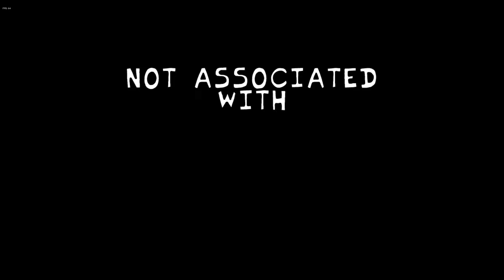Friday Night Funkin': Chaos jellie cover [FNF Mod/HARD]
Credits

made this mod
StickyBM - programming/tweaking slightly the chart/made cover and chromatics
bepixel - made sprites and bg/owns characters/voiced bepixel lol
Ravvy Tavvy - voiced jellie like a champ fr
Bread_11 - fixing stage position

extra
Jacaris - made og chaos
punkett - made og chart